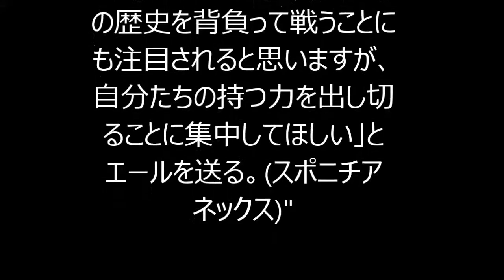日本ハム斎藤も母校の甲子園出場祝福 自身は２軍で先発復帰後初登板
"◇第９７回全国高校野球選手権西東京大会決勝　早実８－６東海大菅生（２０１５年７月２６日　神宮）

　日本ハム・斎藤は早実の後輩が演じた大逆転劇に「ＯＢとして誇らしい気持ち」と話した。「ハンカチ王子」として大フィーバーを呼んだ０６年夏の甲子園優勝投手。「高校野球１００年の節目の大会では早実の歴史を背負って戦うことにも注目されると思いますが、自分たちの持つ力を出し切ることに集中してほしい」とエールを送る。(スポニチアネックス)"